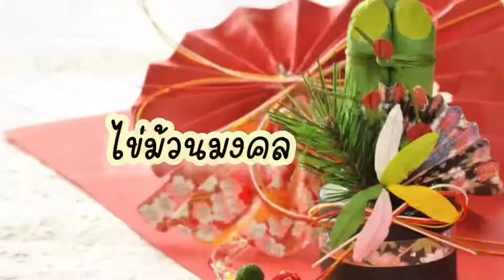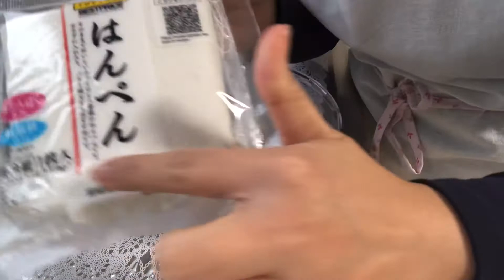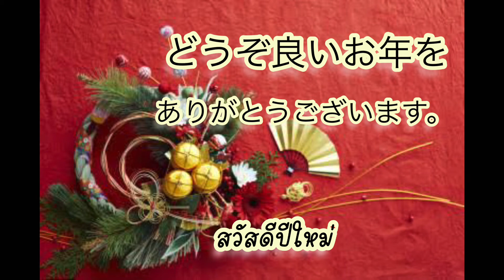ลองทำ Datemaki ไข่ม้วน มงคล(สูตรหวานน้อย) ทานช่วงปีใหม่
ส่งท้ายปีเก่า เตรียมอาหารมงคลไว้ทานช่วงปีใหม่นี้
เมนูวันนี้คือดาเตะมากิ แบบไม่หวานมาก ลองทำดูก็ถือว่าโอเครวชาติดีทีเดียวเลยนำมาแชร์เพื่อนๆกันนะคะ
ขอบคุณที่รับชมคะ

✨Follow Me✨
ติดต่อเป็นไกด์ หารถ หาโรงแรม วางแผนการเที่ยว ฮอกไกโด